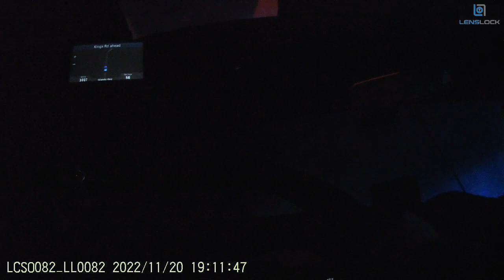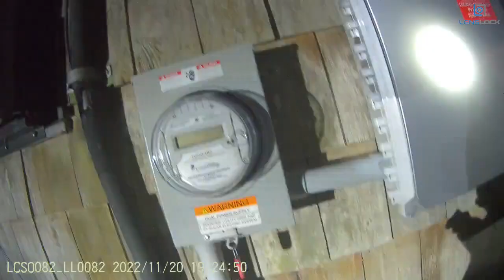Police Perspective 1